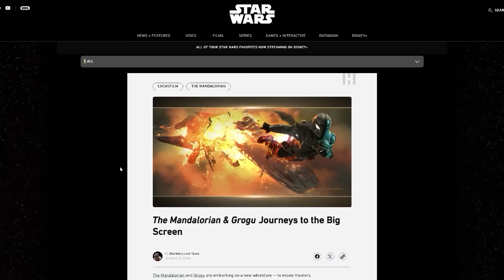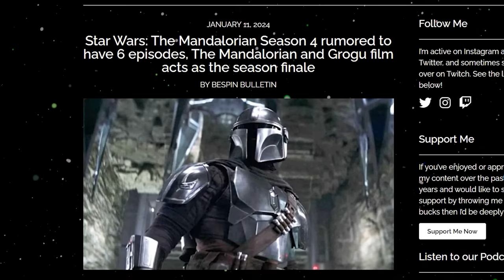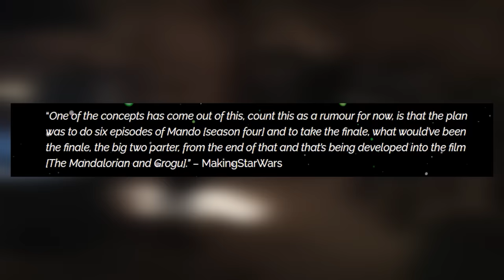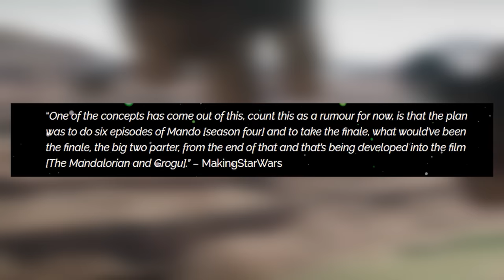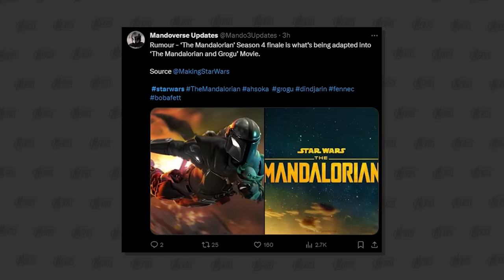New Reports About The Mandalorian Movie Are NUTS! FULL BREAKDOWN!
Star Wars fans, the new reports and rumors about the Mandalorian movie are NUTS! In this video, we're breaking down all the rumors and speculating on what's really going on behind the scenes at LucasFilm! This is a bit of a scramble for Star Wars, but it might be just what we need! FULL BREAKDOWN HERE!

STAR WARS FANS THIS IS MASSIVE NEWS! LucasFilm has confirmed that they are making a Mandalorian and Grogu MOVIE! They also confirmed Ahsoka Season 2 is coming! I want to break this news down AND explain how old rumors explain EVEN MORE! This is wild!

Star Wars fans, I wanted to talk about what I heard about The Mandalorian Season 3 and why it feels so different from Season 1 and 2... Apparently, there are MAJOR issues behind the scenes that explain why the show is having such a hard time! I'm breaking down what I heard about the show and then I speculate on what this means for Star Wars as a whole...

Star Wars fans, we've got some new revealed information about the Ahsoka show! These new leaks and reveals tell us what's going on with Grand Admiral Thrawn in the New Beyond as well as Ezra Bridger! We also have details on the look of the Sith or Dark Jedi that will be in this show! This show seems to be something really special and the new reveals are getting me even more hyped than I was!!

WOW! There's a not of new information on the future Star Wars movies! We've got new details on what happened with Damon Lindlelof and LucasFilm to make him leave as the writer. There's also new information on what LucasFilm will announce at Star Wars Celebration for their future movies! We also gotta talk about how the fans will probably react to all of this and if it will save Kathleen Kennedy's job... SO MUCH TO GET INTO!

Star Wars fans, we've got a really cool new leak about what Ezra Bridger and Sabine Wren will be doing in Star Wars Ahsoka! This is wild and unexpected! The new combat and visuals described in these leaks have me even MORE excited for the Dave Filoni Star Wars Disney Plus show!! I break it alld own in this video!

Marvel fans, we've got some new reports on the coolest MCU rumor from the past couple of years. This is all about Chris Evans returning to the role of Captain America for a Nomad project! In this video we're breaking down the new information AND talking about the other reports about this project. There's a long history to these rumors that make me think the Nomad project is 100% REAL!

Marvel fans, we just got a TON of MCU news, rumors, and leaks! In this video, we're breaking down the updates and going into details about what we think is real and what we think is just a rumor. There's stuff about Daredevil Born Again, the Armor Wars movie, the shifting MCU Phases leading up to Avengers Secret Wars, AND MORE!

Marvel fans we need to talk about some new reports about what Marvel has planned for Kang and Doctor Strange! As the Multiverse moves towards Secret Wars, it seems there will be a major conflict between Doctor Strange and Kang, and Kang might be THE GOOD GUY?? We're gonna break down the reports and explain how this ties to things that happened in Marvel Comics before the 2015 Hickman Secret Wars! THIS IS WILD!!

Marvel fans, we've got some new information about the Avengers team that we'll see in Avengers The Kang Dynasty and Avengers Secret Wars! This combines some new rumors, reports from insiders, and things I've been told behind the scenes! I also wanted to breakdown why I think the New Avengers in The Kang Dynasty will be great and make sense for facing down Kang and a Multiversal threat!

Marvel fans we've recently got some huge reveals about Kang and his future in the MCU! We're going to be diving deep in this video to explain what the folks at Marvel Studios have been saying about the Kang Dynasty, what some leakers and insiders are saying about Kang and the Multiverse, and getting into some fan theories about how Kang will return as The Beyonder in Avengers Secret Wars!

Marvel fans, Ant-Man and the Wasp Quantumania just came out and it has a wild ending and post-credit scenes! Here, we're diving DEEP on what the ending of this movie really means for Kang and the Multiverse AND we're breaking down what the post-credit scenes set up for the heroes of the Marvel Universe in the next few years as we head towards Avengers The Kang Dynasty and Avengers Secret Wars! THIS IS HUGE!!